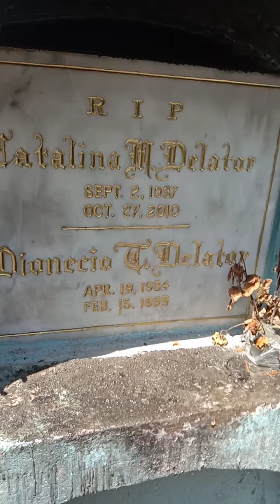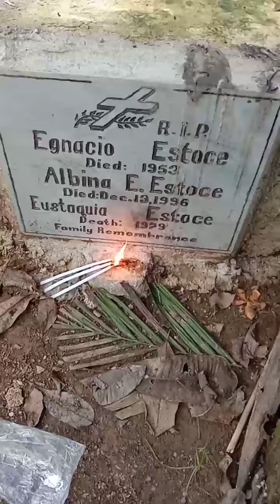Bisita sa mga puntod | kinantahan ng HAPPY BIRTHDAY Ang kapatid ko na sa heaven na ngayon